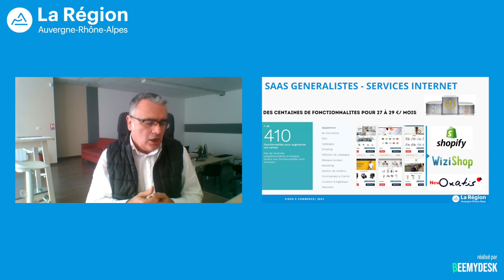Les plateformes SaaS généralistes pour créer un site E-commerce : en quoi c’est simple ?